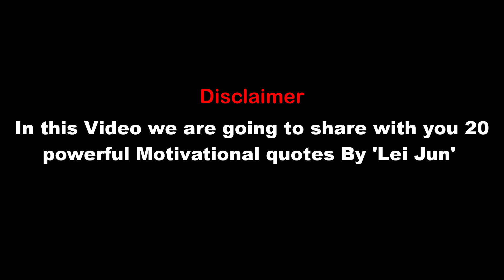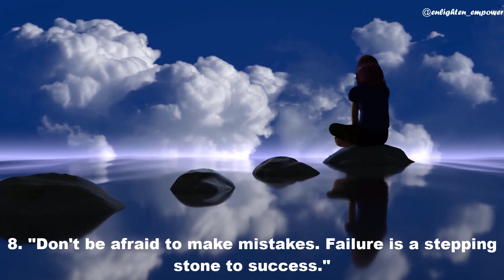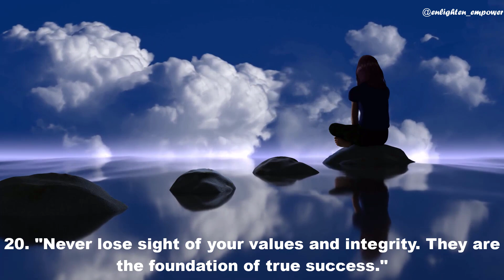Unleashing Greatness: 20 Inspirational Quotes by Lei Jun for Entrepreneurial Success!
Welcome to "Unleashing Greatness: 20 Inspirational Quotes by Lei Jun for Entrepreneurial Success"! In this empowering compilation, we bring you the wisdom and inspiration of Lei Jun, the visionary founder of Xiaomi and a prominent entrepreneur.

Lei Jun's remarkable journey and insights have inspired countless individuals in the business world. Through his quotes, he shares invaluable advice on entrepreneurship, innovation, and achieving success. Each of the 20 quotes selected for this video is a powerful catalyst for unlocking your entrepreneurial potential and embarking on a path to greatness.

Join us on this transformative journey as we explore Lei Jun's inspirational quotes. Through captivating visuals, thought-provoking words, and uplifting music, this video will ignite your entrepreneurial spirit, push your boundaries, and equip you with the mindset necessary to overcome challenges.

Whether you're an aspiring entrepreneur, a startup founder, or simply seeking motivation for success, this video is for you. Lei Jun's quotes will resonate with your aspirations, spark your creativity, and inspire you to think differently, take risks, and pursue greatness.

Don't miss this opportunity to tap into the wisdom of one of China's most influential entrepreneurs. Watch "Unleashing Greatness: 20 Inspirational Quotes by Lei Jun for Entrepreneurial Success" now and embark on a transformative journey towards entrepreneurial excellence.

Get ready to unleash your entrepreneurial greatness and embark on a path to success. Let's dive in!